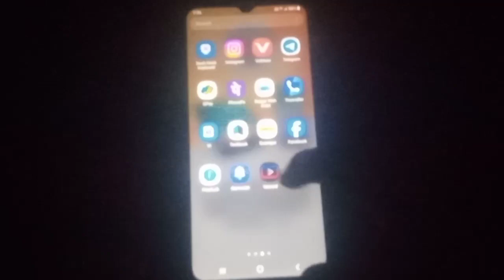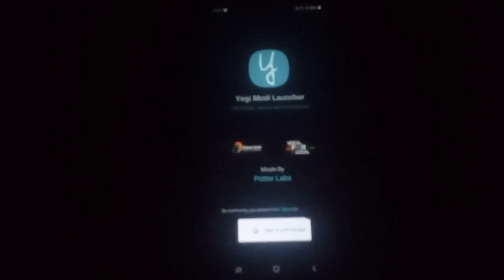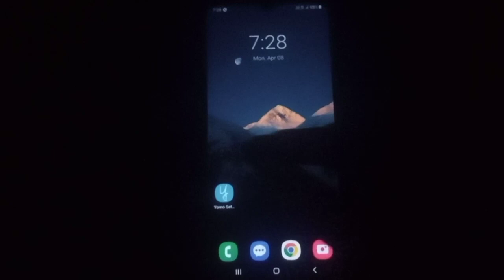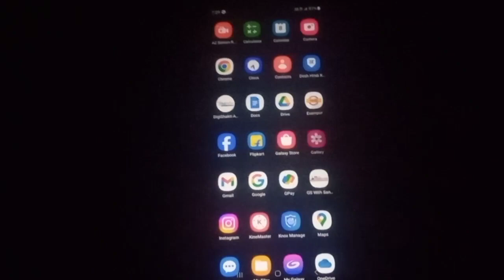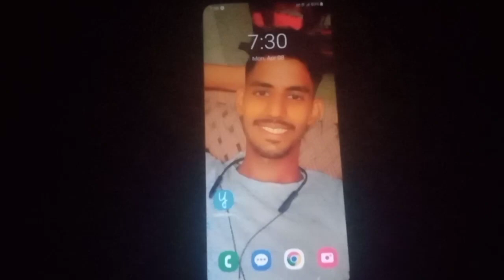How To Remove Yogi And Modi Wallpaper From Up Free Smartphone | Yogi Phone Se Wallpaper Kaise Hataye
yogi modi wale phone me wallpaper kaise change kare 2024 | yogi modi ka wallpaper kaise hataye

Your search :-

Samsung Galaxy a04e se Yogi Modi ka photo kaise hataye
Samsung Galaxy a04e Mein wallpaper change kaise karen
Samsung Galaxy a04e Mein Yogi Modi ka wallpaper Kaise change
Samsung Galaxy a04e image wallpaper Kaise change Karen
Samsung Galaxy a04e is se Yogi Modi ka photo kaise hataye 2024
government mobile phone se Yogi Modi ka wallpaper Kaise hataye
Samsung ke mobile se Yogi Modi ka photo Hata kar apna photo kaise lagaen
Sarkar Ke mobile phone mein apna wallpaper Kaise set Karen
Sarkar ke phone mein apna wallpaper Kaise set Karen
Samsung Galaxy a04e se Yogi Modi ka wallpaper Kaise hataye
samsung galaxy a04e wallpaper change
samsung galaxy a04e ka wallpaper kaise badle
samsung galaxy a04e ka wallpaper kaise badalte hain
samsung galaxy a04e phone me wallpaper change kaise kare
samsung galaxy a04e phone me yogi modi ka photo kaise hataye
how to remove modi yogi wallpaper
yogi ji ka photo kaise hataye
samsung galaxy a04e me yogi modi ka wallpaper kaise hataye
samsung galaxy a04e me yogi modi ka photo kaise hataye
samsung galaxy a04e me yogi modi ka wallpaper change kaise kare
samsung galaxy a04e me yogi modi ka wallpaper kaise badle
samsung galaxy a04e me yogi modi ka wallpaper kaise badalte Hain
samsung galaxy a04e me modi yogi ka wallpaper kaise hataye
samsung galaxy a04e me modi yogi ka wallpaper kaise change kare

Change UP govt smartphone and tablet wallpaper in 2 minutes || 100% working

How to remove Modi Yogi Wallpaper From Smartphone & Tablet | Yogi Modi Wallpaper change kaise kare

Up Free Smartphone Wallpaper change kare 100% Sure without any app

योगी की फोटो कैसे हटाएं | Yogi Smartphone se wallpaper kaise hataye | Working New trick

yogi smartphone ka wallpaper kaise change kare | yogi smartphone software | 500% working

How To Remove Modi,Yogi Wallpaper on Home Screen | Home Screen से भी मोदी और योगी का फोटो हटाएं

how we remove yogi pics from tablet || योगी जी

How To Remove Modi Wallpaper || How To Remove Modi Yogi Wallpaper

How to remove wallpaper from Yogi smartphone or tablet || up phone yojana ka wallpaper kaise hataye

UP Free Phone Review & Unboxing l UP Free Tablet l Yogi Free Phone Review

Yogi smartphone unboxing | up free phone unboxing | yogi smartphone review

Yogi ji ka wallpaper permanently kaise hataye

how to change yogi wallpaper in tablet | yogi ji ka wallpaper kaise hataye | up free tablet & phone

Remove Yogi wallpaper on UP Govt Samsung, Lava and Acer phone and tablet permanently | 100% working

How To Photo Remove CM Yogi Adityanath,Tab & Phone? || टैबलेट से फोटो हटाने का बहुत ही आसान तरीका ?

How To Remove Yogi Modi Wallpaper Smartphone And Tablet chenge

Yogi ji ka wallpaper kaise hataye || How to remove yogi wallpaper?
Yogi ji ka wallpaper permanently change karne ke liye Yomo Launcher app download karein.
Yomo Launcher works on all Samsung, Lava, Acer phone and tablets. You can choose wallpaper of your choice from the given list.
This is completely safe and secure application. Aap bina root kiye wallpaper ko ek minute mein safely change kar sakte hain.

Change Yogi ji wallpaper
Yogi ji ka wallpaper kaise hataye
How to change yogi wallpaper?
how to change yogi smartphone wallpaper
how to change yogi tablet wallpaper
How to remove wallpaper from Yogi smartphone and tablet
How to remove yogi modi wallpaper on samsung A03 or A03s
How to change wallpaper on yogi Lave phone
Acer tablet se yogi ji ka photo kaise hataye
UP govt phone mein wallpaper kaise change karein
samsung galaxy a03s me wallpaper kaise change kare
lava phone ka wallpaper kaise lagaye

Yomo Launcher app se yogi ji ka wallpaper kaise hataye